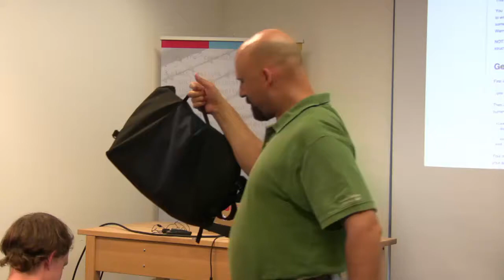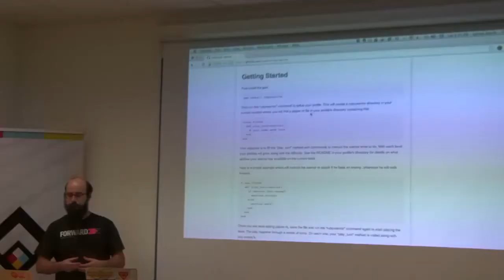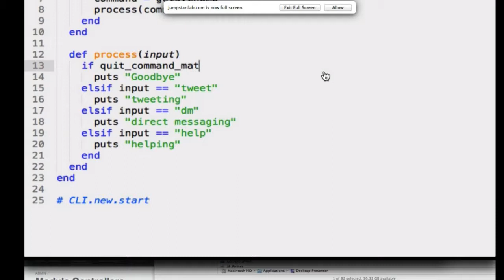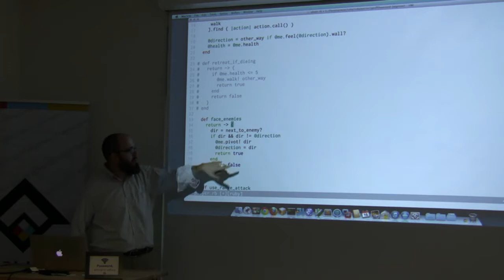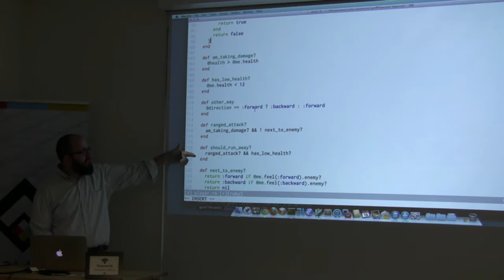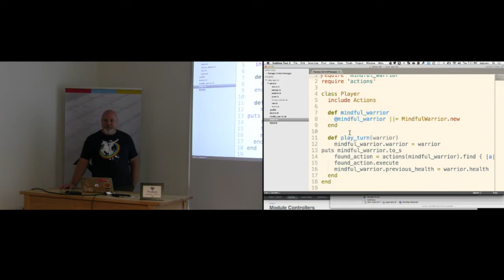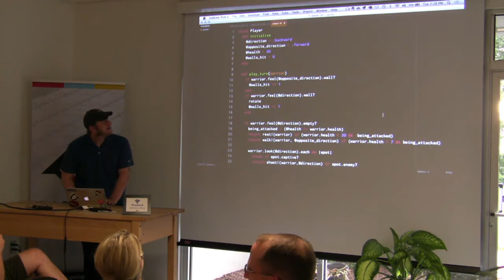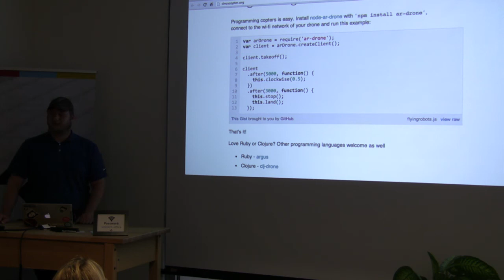July CincyRB: Ruby Warrior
Ruby Warrior code review, Ifs the Command Pattern and you. Followed by Ruby Warrior round 2 (the intermediate levels)